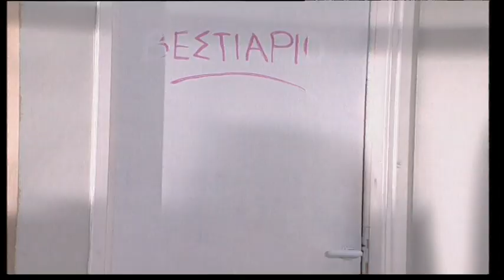Ζωή Ποδήλατο επ.118 Κύκλος 2ος (2007-08) SigmaTV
Ο Λευτέρης Βλάχος είναι διαφημιστής αλλά το μόνο που διαφημίζει με επιτυχία είναι ο εαυτός του. Όταν ο Λευτέρης δεν μπορούσε πλέον να πληρώνει το ενοίκιο, μετακόμισαν με τη σύζυγό του, η οποία διδάσκει ψυχολογία σε κολέγιο και τον γιο τους, τον Μάρκο, στο σπίτι της πεθεράς του, της Δάφνης. Η Δάφνη δεν χάνει ευκαιρία να υπονομεύει τον γαμπρό της, ο οποίος εκτός από τον Μάρκο, έχει και δύο κόρες με την πρώην γυναίκα του Χαρούλα, αστυνομικό της ομάδας Ζ.

Η Δάφνη έχει επίσης και έναν αδερφό, τον Γιασεμάκη Τριανταφυλλίδη που κατά δήλωσή του και μόνο, είναι ο καλύτερος δικηγόρος της Κύπρου. Στο δικηγορικό γραφείο που συστεγάζεται με το διαφημιστικό γραφείο, εργάζεται η Μαρία την οποία πολιορκεί ο συνάδελφός της, Λάκης. Το καστ συμπληρώνει η παρέα του καναλιού "love tv" με τη Μαργαρίτα, το νάζι της, την χαριτωμένη της αφέλεια και κυρίως τα γνωστά "μαργαριτάρια" της. Την ωραία Ελένη και τον ζηλιάρη Πάρη της, τον Άγγελο, την Αφροδίτη, τον κ. Πούρο, την Άντζυ, τον Κούλη και τον Βάσο.

Σκηνοθεσία:
Λοϊζος Μαρκίδης
Νικόλας Κόκκινος

Σενάριο:
Δημήτρης Τοκαρής
Λίτσα Μιτέλλα

Ηθοποιοί:
Αχιλλέας Γραμματικόπουλος
Έλενα Ευσταθίου
Σοφία Καλλή
Μικαέλλα Κουτουμάνου
Ειρήνη Κωνσταντίνου
Βασίλης Μιχαήλ
Μιχάλης Μουστάκας
Πανίκος Πιλάλης (Πάρης Λύμπουρας)
Χάρης Πισσίας
Γιάννος Σπανός
Μαρία Φιακά
Κωνστάντια Παύλου
Γιάννης Τσιμιτσέλης
Βάνια Κωνσταντίνου
Έλια Ιωαννίδου
Μαρία Ιωάννου
Γιώργος Τόφα
Δημήτρης Βλάχος
Γιάννης Σπαλιάρας
Γιώτα Κρος
Γιώργος Ασσιώτης
Αντριανέλλα Νικολάου
Κίκης Κυριακίδης
Βασίλης Αγγελίνας